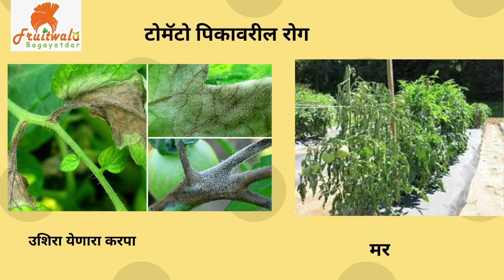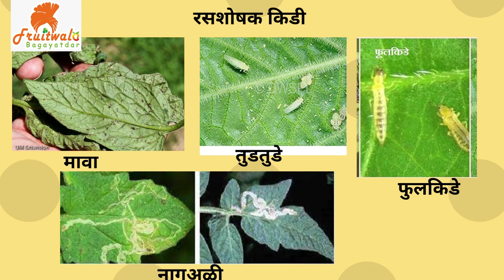Tomato पिकाचे खरीप मधील नियोजन, पाऊस पडल्यानंतर टोमॅटो पिकाचे नियोजन कसे करावे?